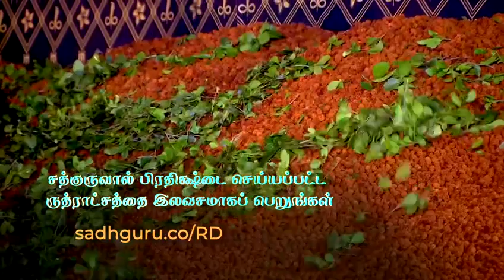March 1, 2024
Video from Anjanah Ramaswami